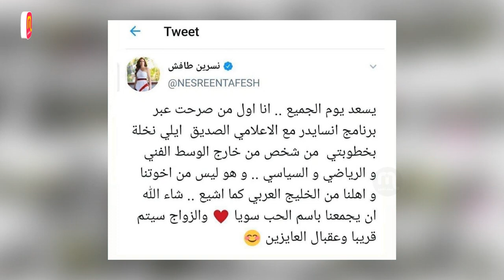نسرين طافش تعلن خطوبتها رسمياً من رجل اعمال وشاهد كيف كانت قبل الشهرة وشقيقاتها الجميلات!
ممثلة سورية، ولدت في مدينة حلب، انتقلت للعيش في العاصمة السورية دمشق في عام 1999، وتخرجت في المعهد العالي للفنون المسرحية بدمشق في عام 2008. بدأت التمثيل في مسلسل (ربيع قرطبة)، لتشارك بعد ذلك في العديد من المسلسلات مثل: (رجال تحت الطربوش، ربيع قرطبة، أهل الغرام، صدى الروح، السراب، صبايا، تحالف الصبار)، أيضًا لها العديد من المسرحيات مثل (العرس، التيه، كذا انقلاب).